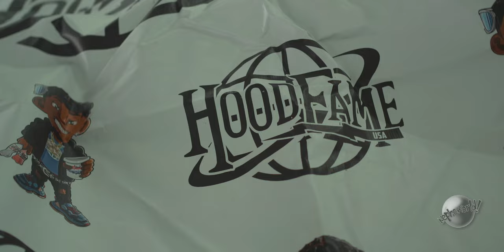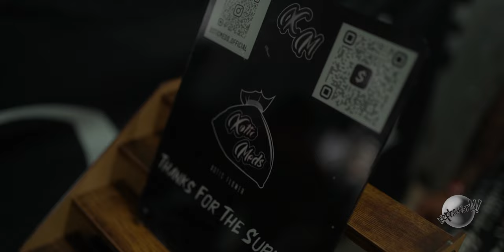A Day with the Best Gambler in Texas - "Dallas Smoke Out" Vlog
Off Dice Ep otw

Free Yayo